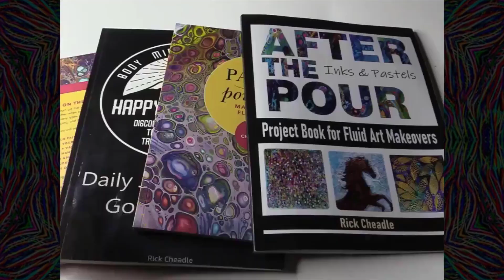JULY 15th RECORD SPINNING ART